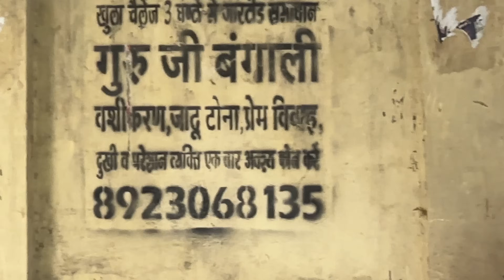Our Wedding Shopping 😍🛍️ ( Part-1)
Our mission is to show the world the beautiful and amazing journey of life through the eyes of Tushar Choudhary and Shruti Rajput. We are not just a couple but a team which produces high quality content on the daily basis.